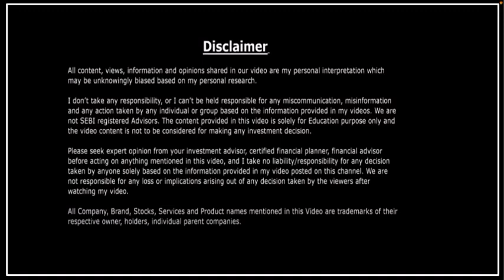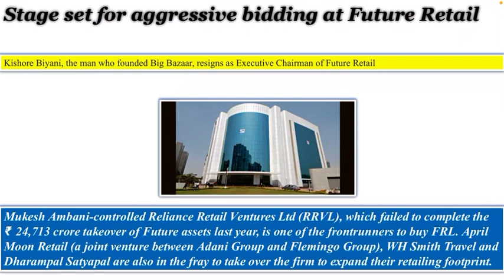Future Retail Share Breaking News | Future retail share latest news| Future retail share news 22 Feb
Future Retail Share Breaking News | Future retail share latest news| Future retail share news 20 Feb